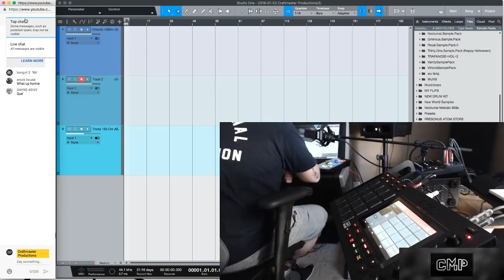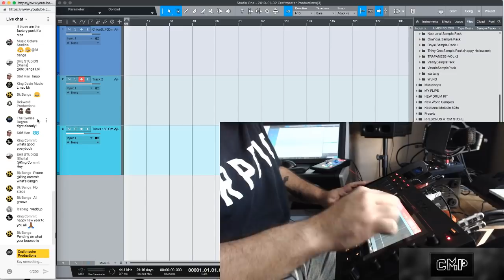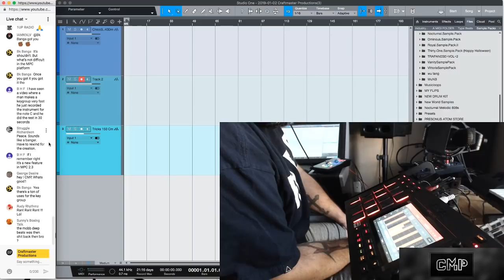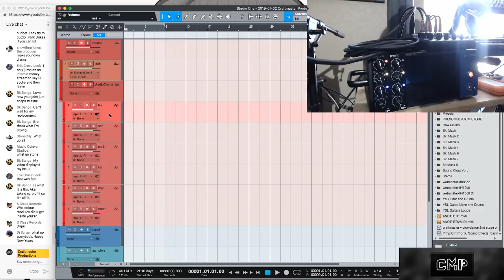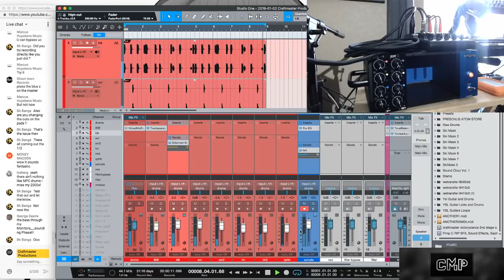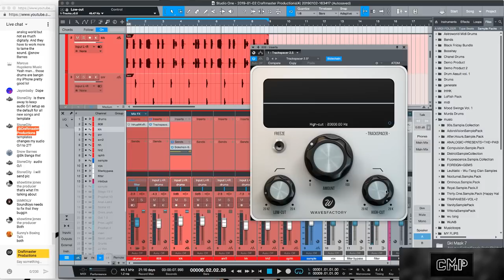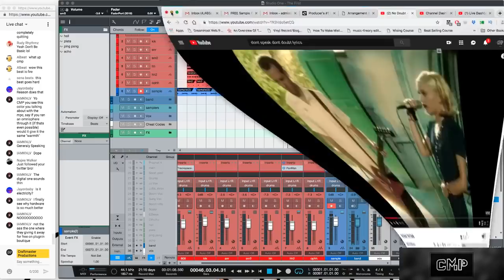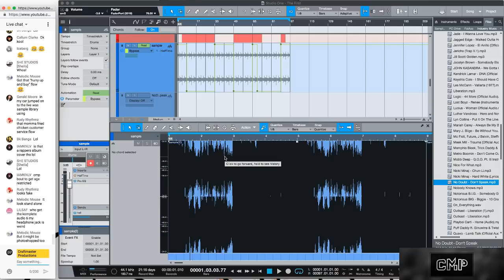MPC and Ski Mask Samples 7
In today’s edition we look at the advances in tech in 2018 and what it means for 2019.

Keep it Simple but Don’t be Basic!